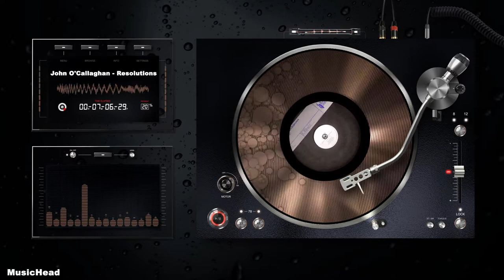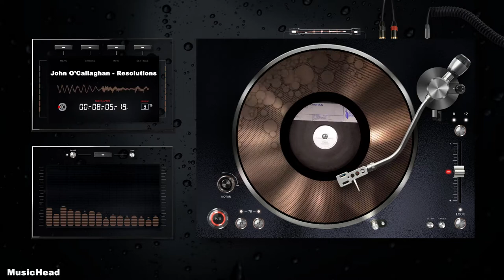John O'Callaghan - Resolutions (Original Mix)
JOHN O'CALLAGHAN
Navan, Ireland
Irish musician and DJ, mainly producing trance music.

Music inspires ...